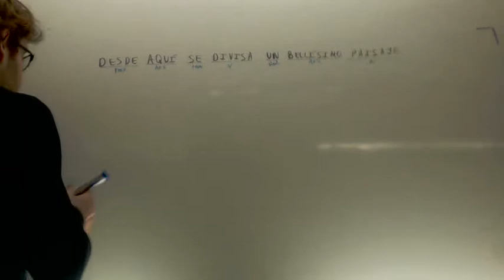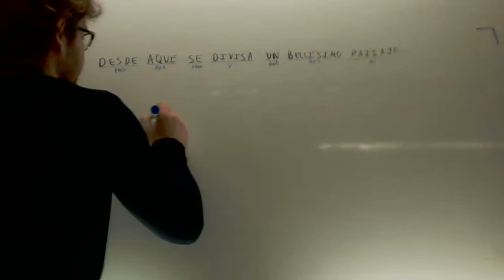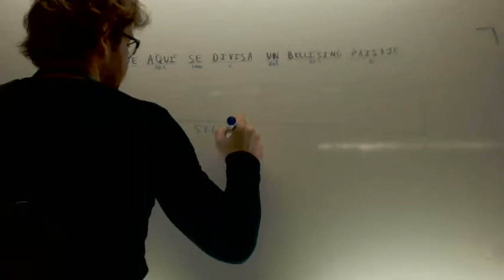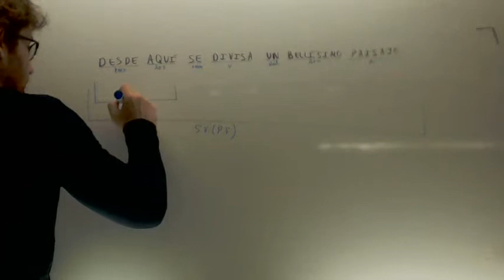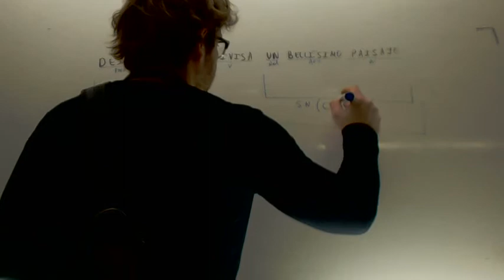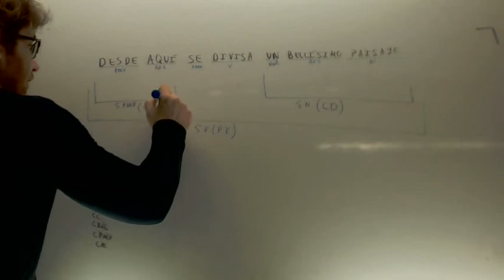Analisis sintactico 05 Lengua 3º ESO Academia Usero Estepona